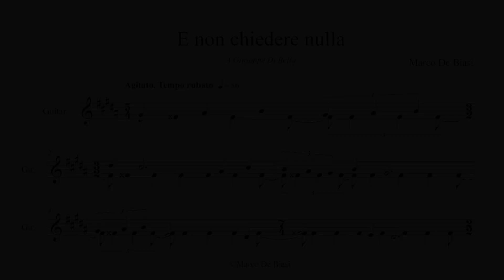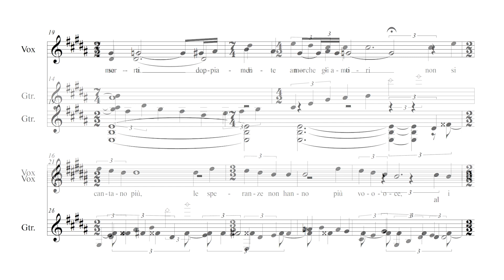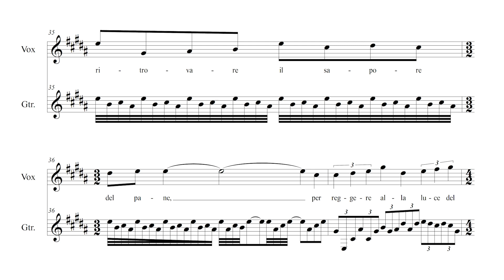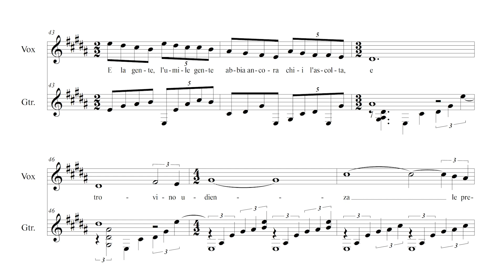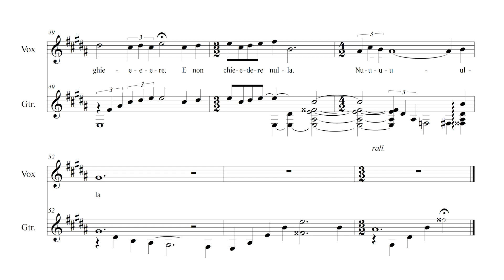Giuseppe Di Bella: E non chiedere nulla - di Marco De Biasi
Registrato presso: Almendra Music